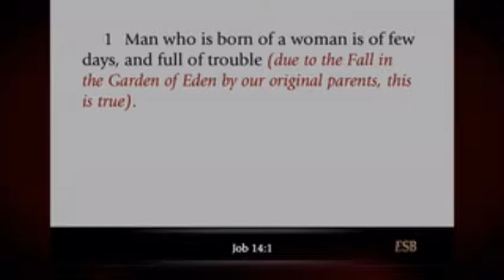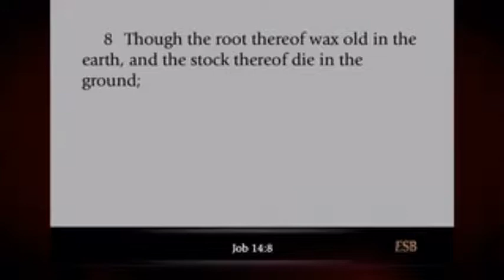Hope for the Believer LLarson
Text: Job 14:1-10